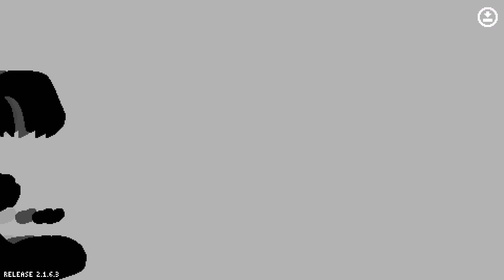Rivals of Aether: Monoko vs Tinker Knight (Expert, No Deaths)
Despite the thumbnail, this isn't another sequel to Mugen: Ayu Tsukimiya vs Devil Gundam.

You can download Monoko below.

You can download Tinker Knight below.